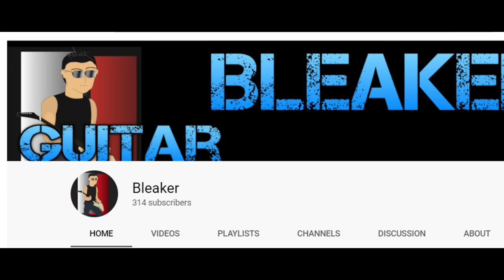314 = Pie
Pie